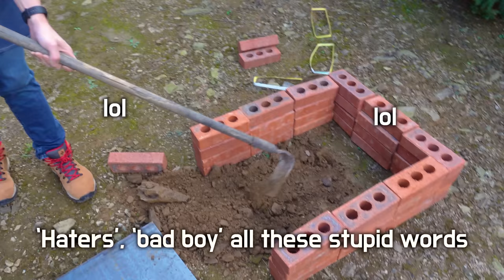Primal DIY Oven Pizza in Rural Korean Forest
My parents never had a proper American style pizza in their lives, so I decided to build an oven in my family's forest farm with brick stones and make them the best pizza they've ever had!

Will it be possible to impress my Asian parents? 😊

✅ My Streaming Camera
✅ My Capture Card
✅ My Vlog Camera
✅ My Photography Camera
✅ My Microphone